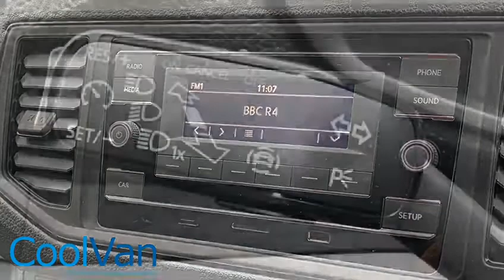CoolVan - MAN TGE chiller fridge van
Brand new MAN TGE chiller van. Standard wheelbase, High Roof with the 140PS engine and 6-speed gearbox.

Converted by ourselves in our IS09001:2015 workshops. MAN approved conversion with full type approval.

Full comprehensive 36 months unlimited mileage warranty on the van and insulation (unlimited mileage) and 12 months on the refrigeration system.

Featuring a roof mounted GAH Super Arrow SA350C . Will carry 3 pallets